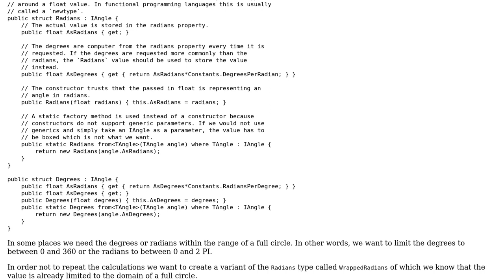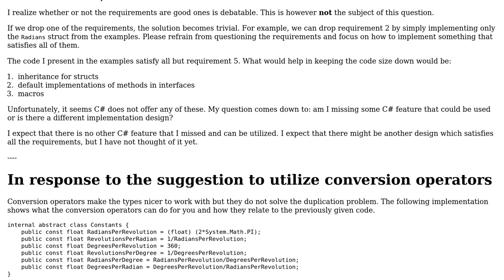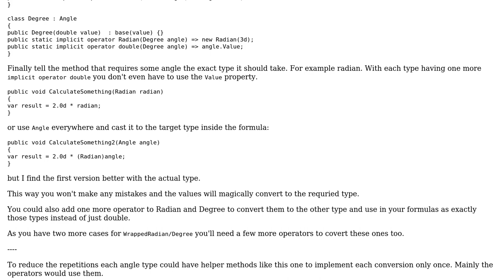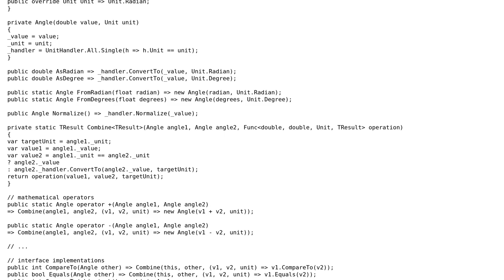Code Review: Succinctly implementing newtypes for multiple scalar units (2 Solutions!!)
Code Review: Succinctly implementing newtypes for multiple scalar units

With thanks & praise to God, and with thanks to the many people who have made this project possible! | Content (except music & images) licensed under CC BY-SA | Music | Images & others | With thanks to user t3chb0t user Mick user JanDotNet and the Stack Exchange Network Trademarks are property of their respective owners. You are responsible for your own actions.